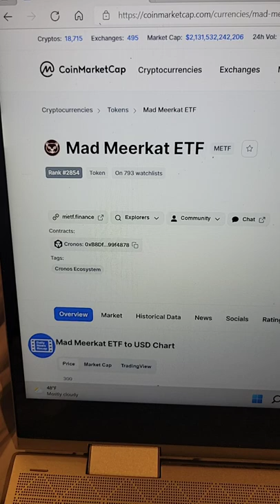🔴🔴 Mad Meerkat ETF METF Daily Crypto Loser April 2022 ✅ ✅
Get Crypto Now

Price Check

 Keep up with all things Crypto Miner Tips!

Price Check